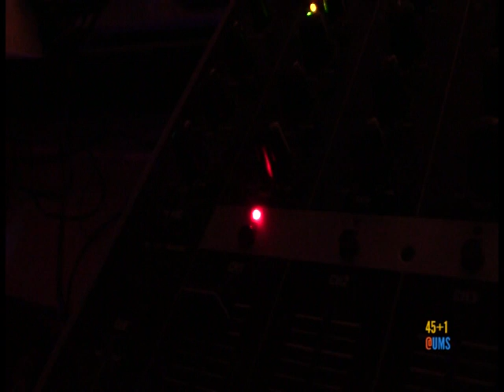45+1 At UMS - Codename: Carter with DJ Alf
Steve and Marc from the band Codename: Carter playing trumpet and guitar over the 45 of "Green Onions" by Booker T. & THe MG's.

Performed July 25th, 2015 at Sputnik during 45+1 at UMS (Underground Music Showcase) in Denver, CO.

45+1 is a DJ Alf spinning instrumental 45's and guest musicians playing along.

PS: The cameraman was also the sound man - forgive the bouncing video.